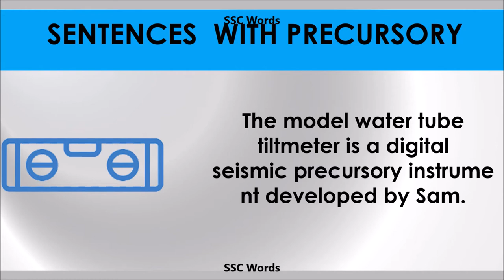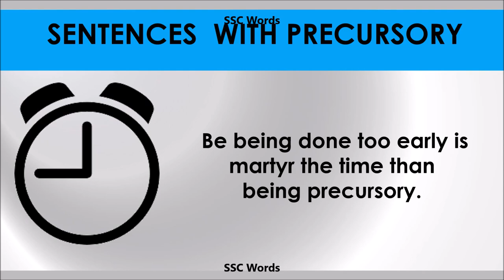Precursory - Improve English - Meaning and 5 sentences - GRE / CAT / GMAT word - SSC Words